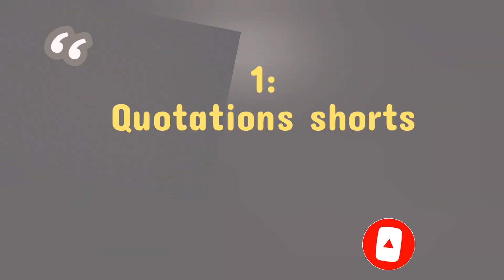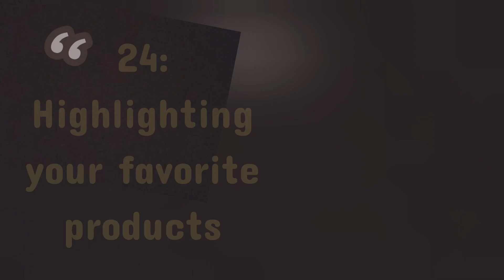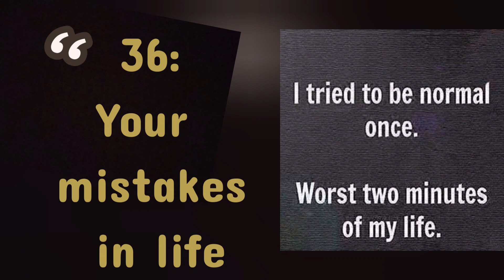40 Amazing ideas for Reels or Shorts Creation to get Viral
these are the best ideas to get viral in reels and short videos.